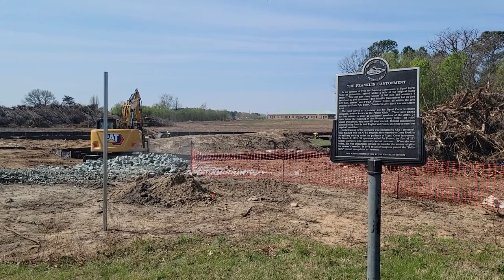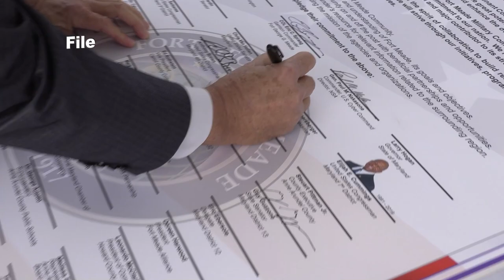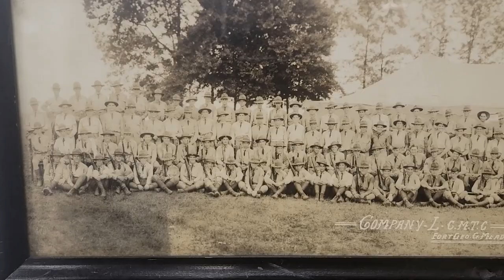Meade Week for Dec. 15, 2023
On this edition, our annual Year-in-Review!  Join us for a look back at the top stories from 2023.  Happy Holidays and all the best in the new year!